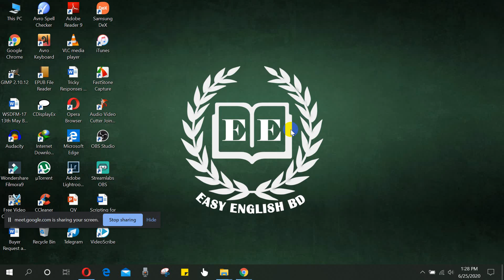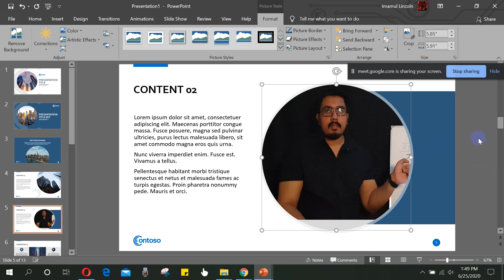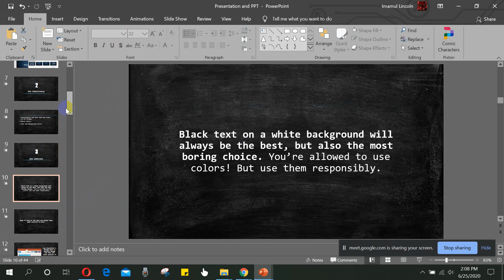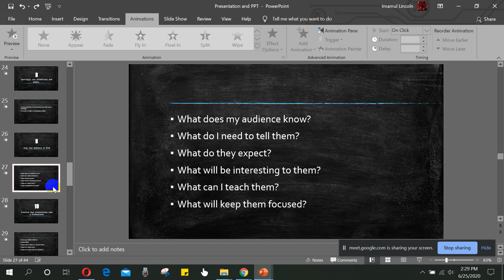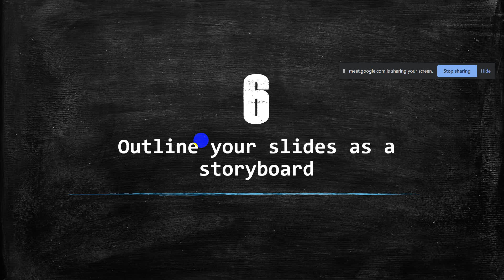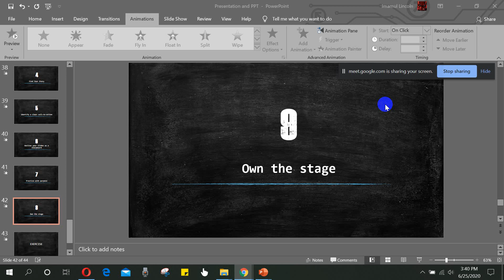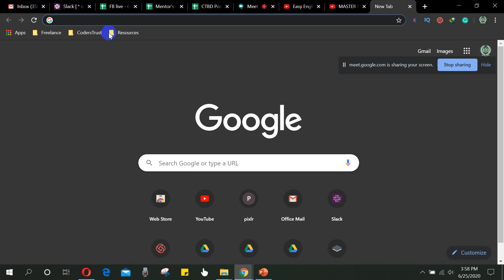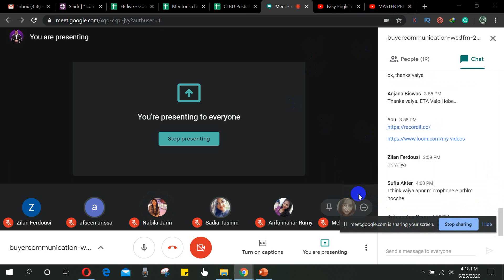Buyer Communication II WSDFM 24 II Presentation Skills